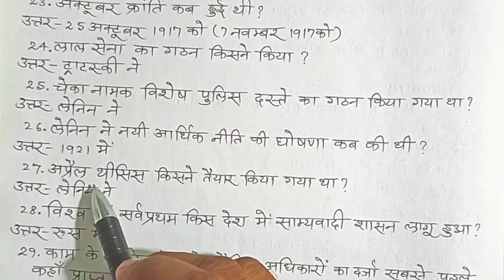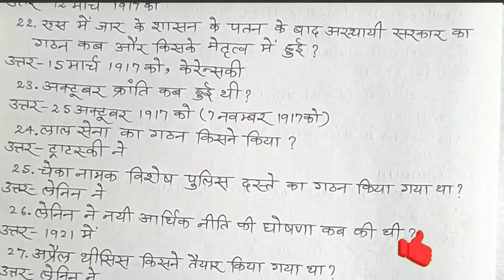class 10 history chapter 2 in hindi objective ||समाजवाद एवं साम्यवाद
शिक्षा वो शेरनी का दूध है जिसे , जिसने भी पिया है वो दहाड़ा हैं" अगर आप भी दहाड़ना चाहते हैं तो शिक्षा के सिवा कोई अन्य रास्ता नहीं है,

हमारा मानना है कि लड़कों के अन्दर Energy है वो सिखना चाहते हैं| लेकिन उन्हें एक सही मार्गदर्शन की जरूरत होती हैं | हम स्टूडेंट्स को उनके अपनी भाषा में सिखाना है | हमारा मकसद रहा है कि जो भी लड़के class में आएं वह यह सोच कर न आएं कि हम पढ़ने जा रहे हैं, बल्कि यह सोच कर आएं कि हम कुछ नया सीखने जा रहे हैं और खेल हंस खेल कर class से जाएं |
हमारा मानना है कि  students इतने बेहतरीन ढंग से पढ़ें और Teacher इतने बेहतरीन ढंग से पढ़ाएं कि जिस तरह सिनेमा देख कर आते हैं और कहानी याद हो जाती है उसी तरह students को उनका पढ़ाया हुआ जीवन भर याद हो जाए|

" हमारा मानना है कि समाज के अंतिम पीढ़ी को भी शिक्षा दे सकें"

प्रिय छात्रों नमस्कार.
मेरा नाम पांचू प्रियवादी है| और आप सभी का हमारे you tube चैनल पर स्वागत है|
यह चैनल हमारे देश के हिन्दी मीडियम के उन सभी छात्रों को समर्पित है जो किसी कारण से कोचिंग नहीं जा पा रहे हैं और जिनका पाठ्यक्रम NCERT हो चुका है | साथ ही साथ इस चैनल का उद्देश्य छात्रों के कोचिंग जाने के समय को बचाकर उन्हें कम समय में ही गणित और अन्य विषय हल करवाना है |
प्रत्येक विडियो लेक्चर में भाषा सरल और तरीके साधारण रखने का प्रयास किया गया है |

यदि आपके कोई विषय से संबंधित प्रश्न है तो आप किसी भी विडियो पर अपना कॉमेंट कर सकते हैं|

From- Bihar ( Bhagalpur)
अपने विश्वास पे अड़े रहो.